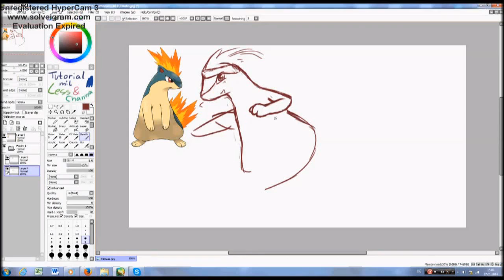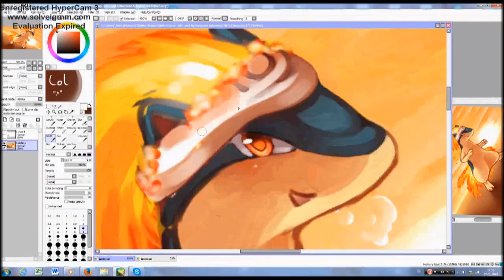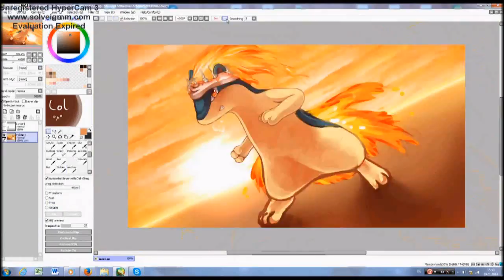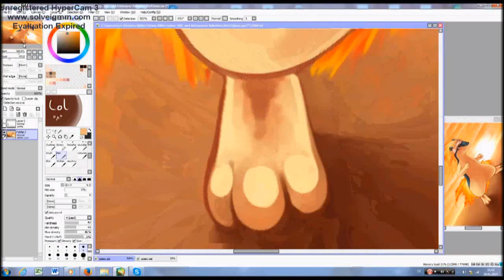Speedpaint - Pokeathlon Training with Isaac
Isaac from Suishomarus Heart Gold Nuzlocke :3